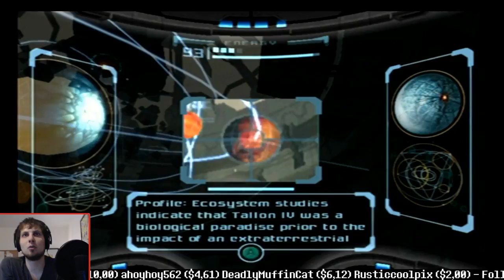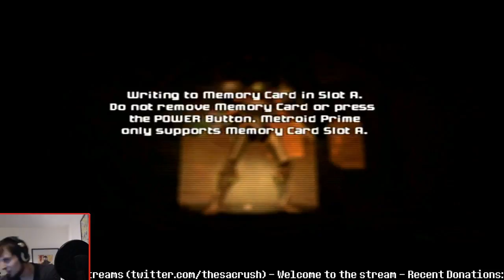Metroid Prime (Part 6)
Metroid Prime Playthrough for the GameCube!